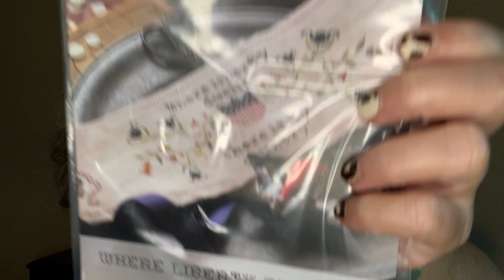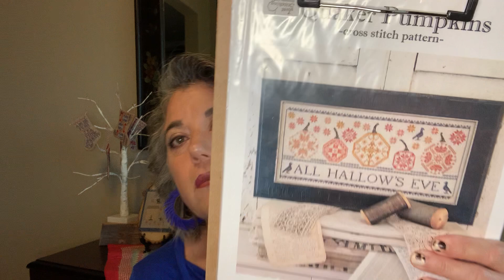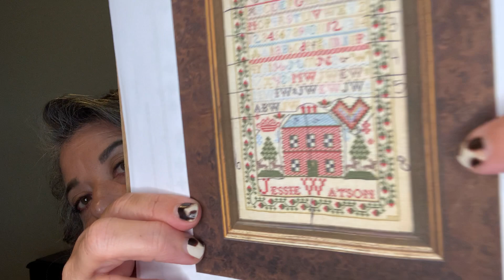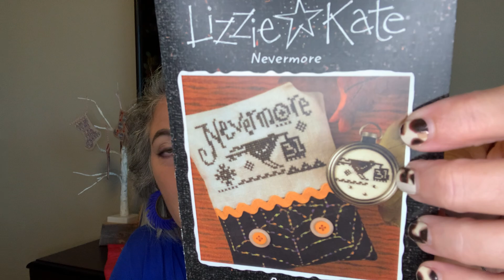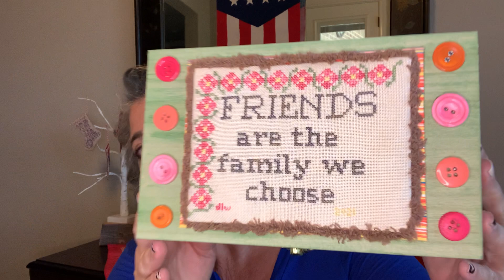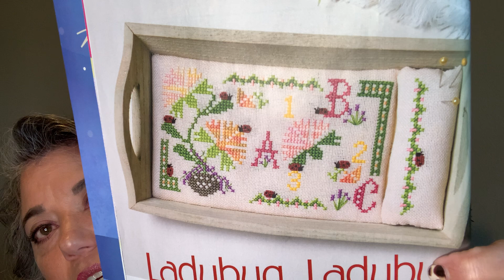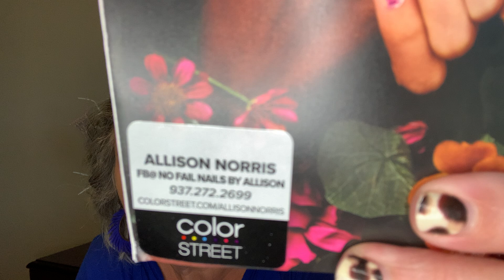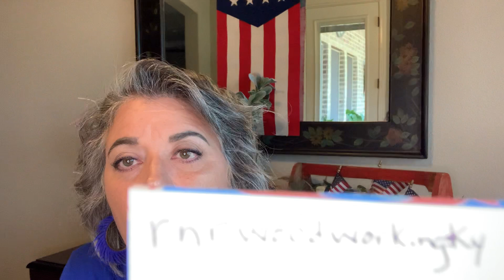Flosstube 77 - June 18, 2021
The abrupt end, 4 FFOs, many WIPs and a new start

Niecielynn on Instagram

Denise Ledbetter Williams on Facebook

EAMBRITE 2FT Easter Egg Tree Light Led Money Tree Light Jewelry Holder Birch Centerpiece Decor for Home Party Wedding
^^ this is the little stocking tree I have ^^

WIPs-
Jessie Watson by Hands Across the Sea - SAL with @RaspberryStitcher

Summer Jubilee by Blackbird Designs

The Bittersweet Season and Noah and Co by Heartstrings

Quaker Pumpkins by Hello from Liz Matthews

Where Liberty Dwells Huswife by Heartstring Samplery

FFOs
Autumn ABCs by Little House Needlework
Jelly Bean Jubilee by Brenda Gervais
Nevermore by Lizzie Kate
Friends by Niecielynn

New Flosstubers last week

A Wicked Stepmother on Etsy

Creative Keeps Studio on Etsy for floss reels and tags

 Finish A Quilt on Etsy

My blog and charts

Her Valentine Stocking | FiftyandThirty

Please use nlmypumpkinpinkeep and tag me so I can see how you stitch it up.

Link to Broom Hair Don’t Care and blog
Please use nlbroomhair and tag me so I can see how you stitch her up.